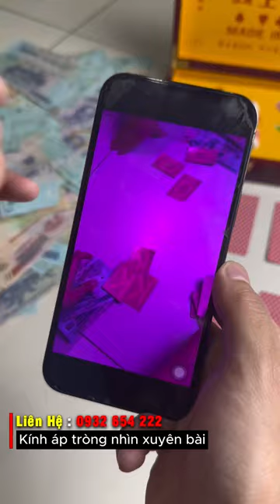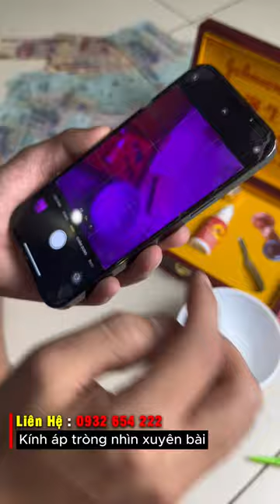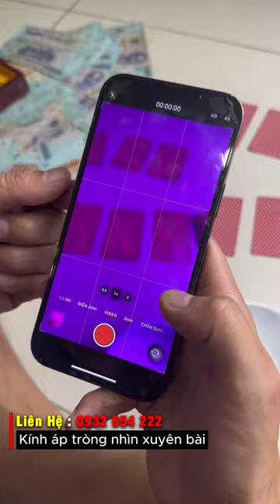Trận Liêng Vét Bạc Liên Tục Tôi chưa tài … nhưng nhìn xuyên bài || DẦU IDOL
Video chỉ mang tính chất giải trí. Mọi hình thức đánh bạc đều là phạm pháp. Nghiêm cấm không thực hiện và làm theo video.
💥Để trau dồi kiến thức và kinh nghiệm cho bản thân.
Tổng Hợp Video Bầu Cua Bịp:
Tổng Hợp Video Tài Xỉu Bịp:
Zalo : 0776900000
Địa Chỉ Văn Phòng.
CS1: Bến xe Mỹ Đình - Hà Nội
CS2: Bến xe Miền Đông - Sài Gòn